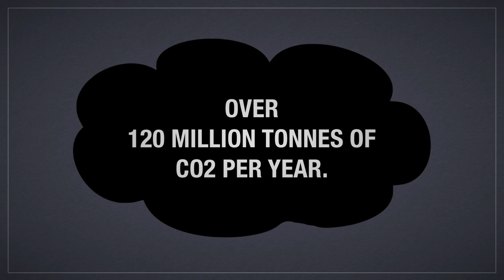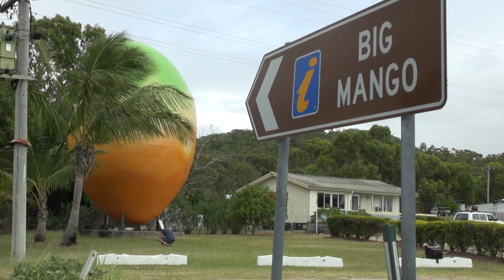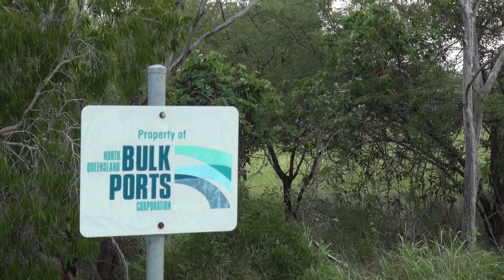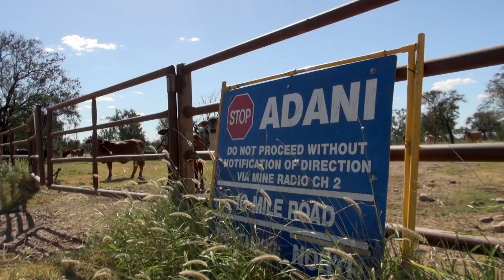Carmichael Coal - tracing the route of export coal in Queensland.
In March 2014 Greenpeace sent a team to the Galilee Basin in Queensland to trace the expected coal route from Adani's Carmichael Coal mine to the Abbot Point Coal terminal to see first hand some of the potential impacts of the proposed development.